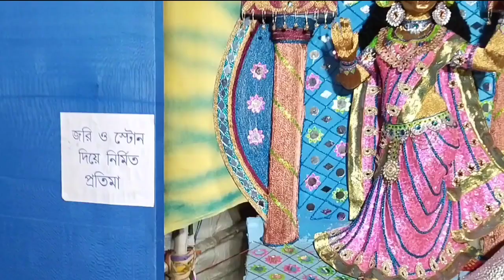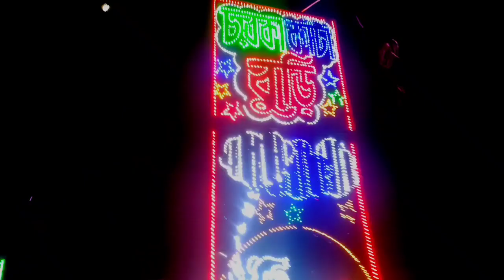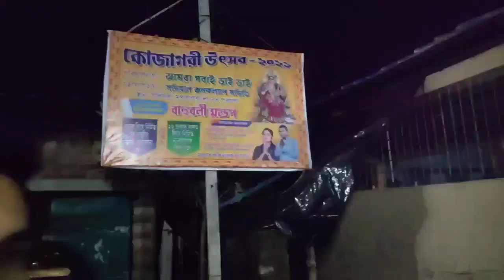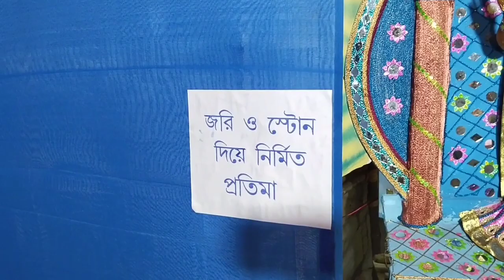Mahalaxmi Puja at SadiyaI GP 2022| Mathurapur loksabha| Raidighi assembly constituency|South 24 pgs